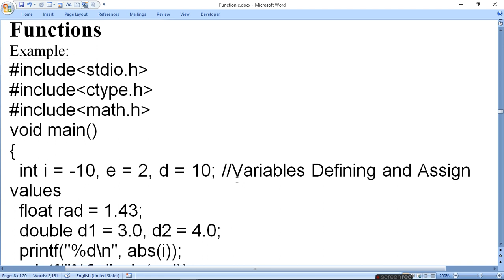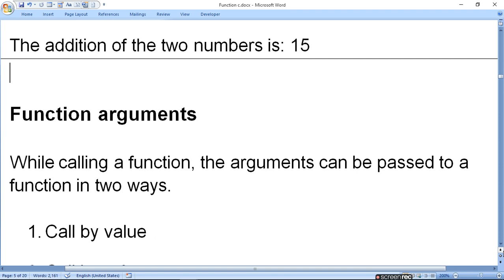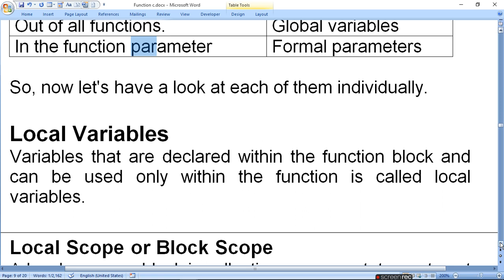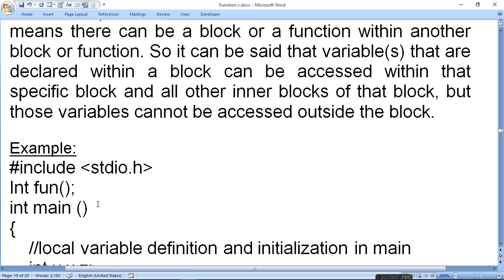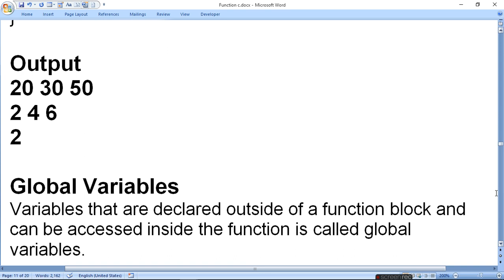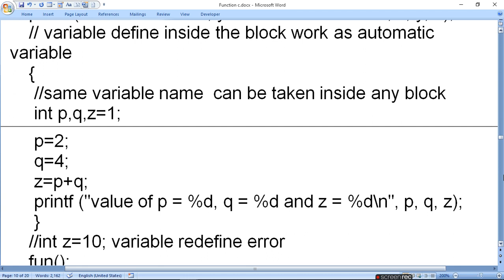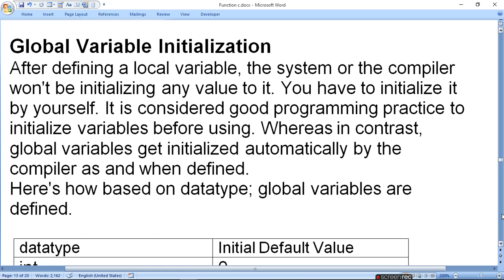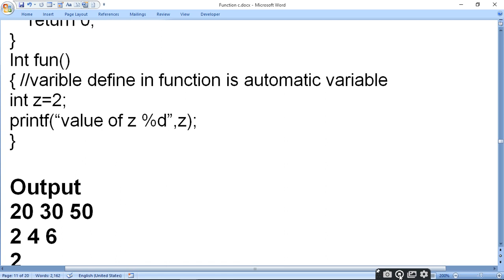Library Function | Scope Of Variables Local vs Global | ratan agarwal it informer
Library Function Scope Of Variables- Local vs Global
Topics discussed: .
1. Library function in c
2. C Program to Demonstrate the Use of Library Functions
3. Scope of variable in functions
4. Local Variables
5. Local Scope or Block Scope
6. Global Variables
7. Global Scope
8. Global Variable Initialization

Queries-
What is library functions?
What is inbuilt functions?
What is library function with example?
How do library functions work?
Why are library functions important?
What is a scope of variables in function?
Scope of Variables - Local vs Global
What is variable and scope of variable?
What is variable scope example?
What is scope of variable in C with example?